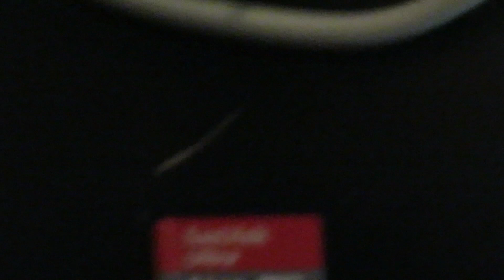WHAT HAPPEND TO FLORDA VLOGS?